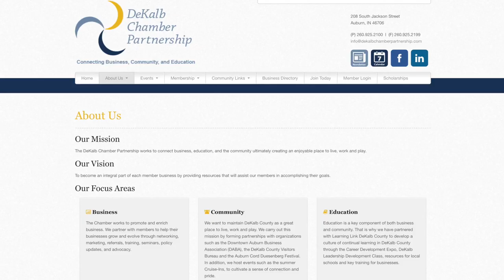Oliver Gibson At Preferred Auto in Auburn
Do you need a great vehicle? Preferred Auto in Auburn can help you no matter your credit situation.